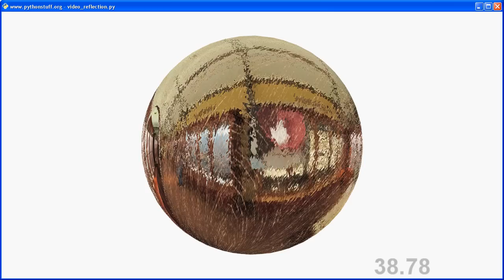Environmental Bumpmap with Video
for full open source code in python. Uses pyglet and
GLSL Shader for environmental bump mapping
and adds a live video stream right from the webcam
featuring Tipsy The Hamster.